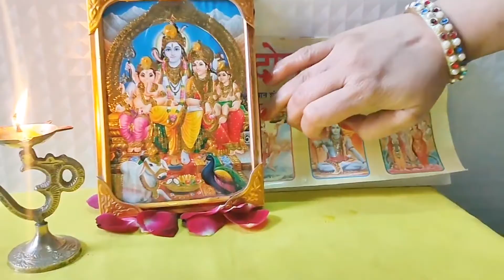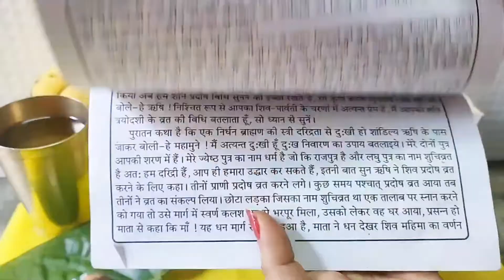Shani pradosh vrat puja vidhi || प्रदोष व्रत में पूजा कैसें करें || Gyan anusar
ओम नमः शिवाय नमस्कार दोस्तों
इस वीडियो में मैंने शनि प्रदोष की पूजा घर पर किस तरीके से कर सकते हैं तो वह सारी विधि करके दिखाई है || शनि प्रदोष पर विशेष रूप से शिव जी के संपूर्ण परिवार का पूजन होता है और शिवलिंग का गंगा जल पंचामृत और तेल से अभिषेक किया जाता है और उन्हें उनकी प्रिय वस्तुएं- बेलपत्र,भांग,धतूरा,आक का फूल,काले तिल,अक्षत,जनेऊ,शमी पत्र,दूध से बनी सफेद मिठाई,सफेद फूल यह सारी चीजें समर्पित की जाती हैं शनि प्रदोष व्रत विशेष रूप से संतान सुख के लिए किया जाता है शनि प्रदोष पर व्रत रहना शिवजी की समस्त परिवार के साथ पूजा करना शनिदेव की पूजा करना पीपल पर सरसों के तेल का दिया रखना बहुत ही शुभ माना जाता है आशा है आप सभी को वीडियो के द्वारा दी गई जानकारी पसंद आई होगी अगर वीडियो अच्छा लगा हो तो वीडियो को लाइक शेयर करें और इसी तरह के अन्य ज्ञानवर्धक वीडियो देखने के लिए मेरे चैनल को सब्सक्राइब करें ||
धन्यवाद